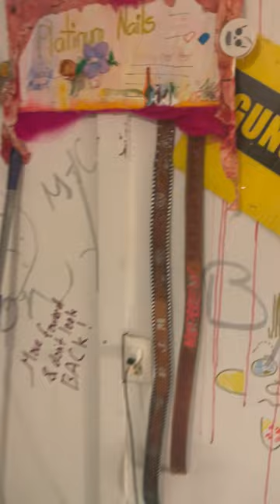Sober nearing one looong month, changing up art studio. I sell art:)